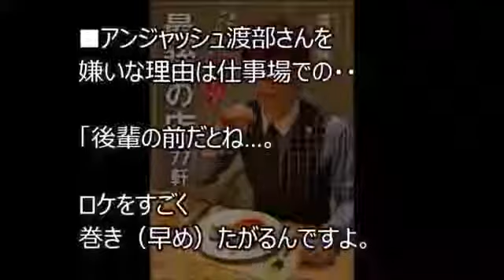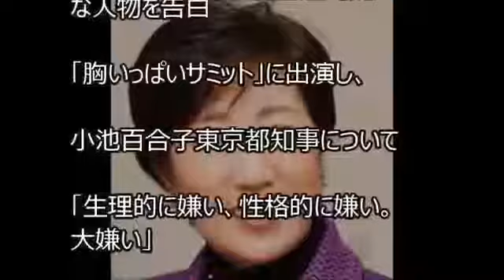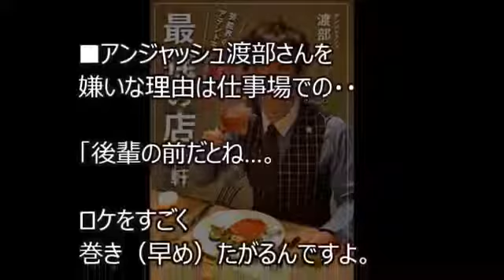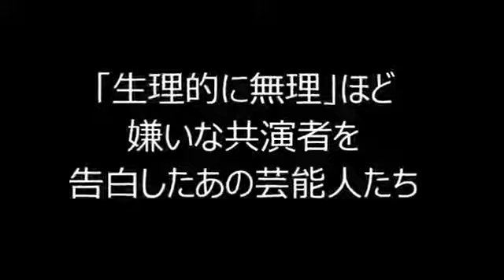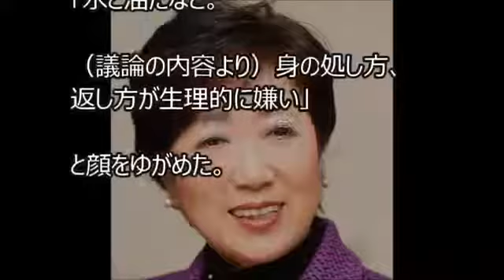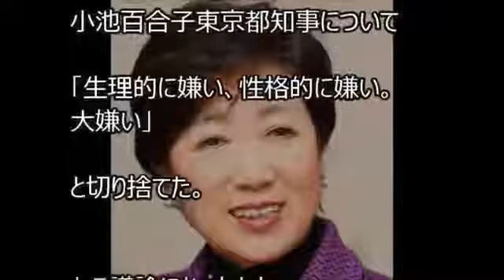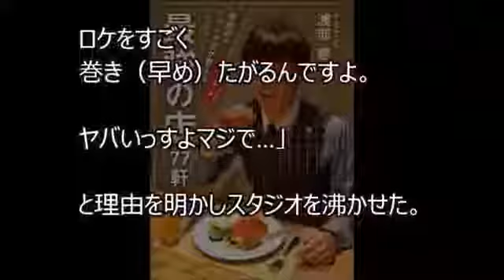Steven Fair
その方法がまたクレイジー！？ 関連動画 【ツンツ.

2016年度最新》YOUTUBEで顔出しせず稼ぐ方法→ ダレノガノ明美がマギーの悪口を連発しています！仲が悪いんでしょうね。 モデル.